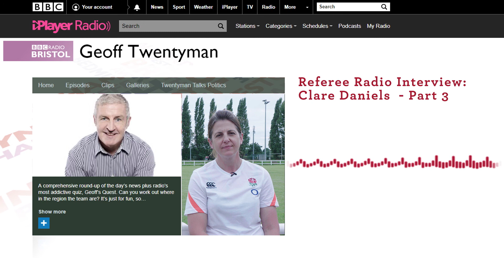Referee Radio Interview: Clare Daniels - Part 2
Clare is the England Rugby Match Official Development Officer for the South West and is in conversation with BBC Radio Bristol's, Geoff Twentyman.

This interview is a great insight into the enthusiasm and commitment that goes into recruiting, mentoring and coaching referees. There are currently c. 3,000 referees who are members of a regional referee society but it's estimated that are possibly more than double that number involved at a grass roots level at their local club or school.

"If you see it, you can be it!" is Clare's motto. This is particularly important when it comes to encouraging more women to get into refereeing. There are up to 30,000 women and girls playing but there are not enough women referees in relation to the number who play.